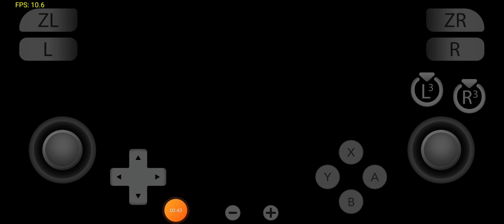Yuzu GitHub v85 Arms Mali G57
Yuzu GitHub v85
Game - Arms
Device - Vivo Y75 5g Mali G57 Dimensity 700 8/128 gb
Status -Average fps playable